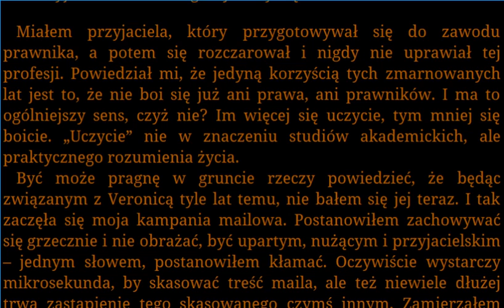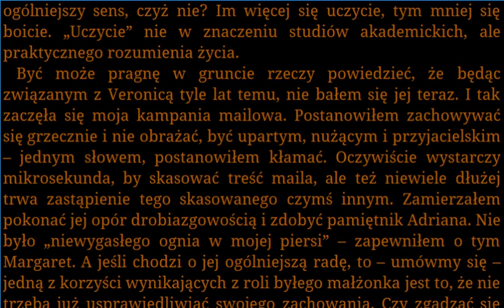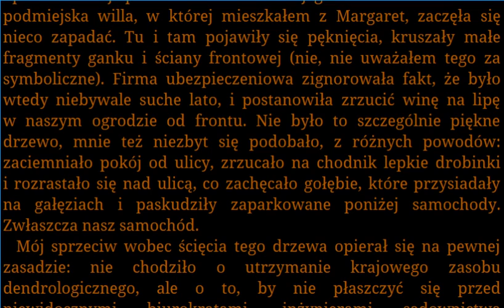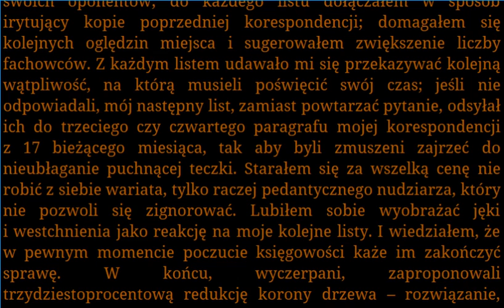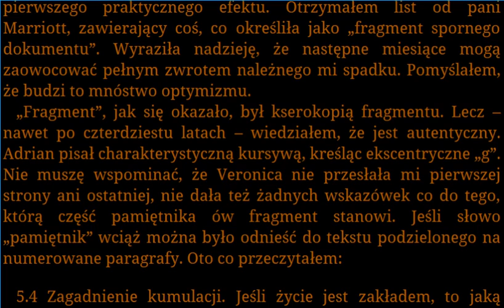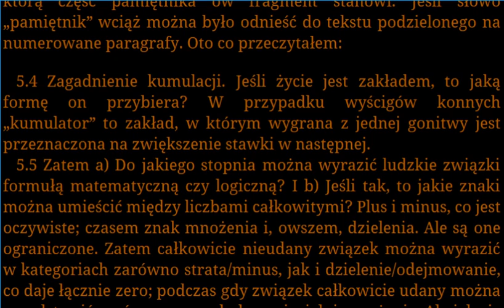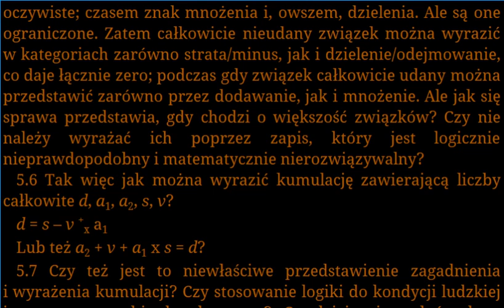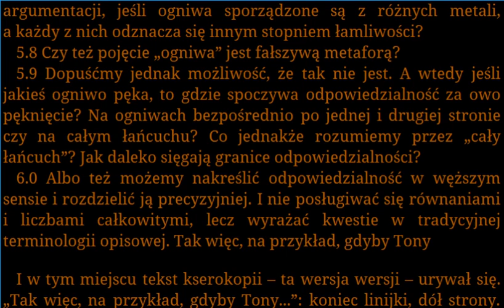poczucie kresu 23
Poczucie kresu Julian Barnes